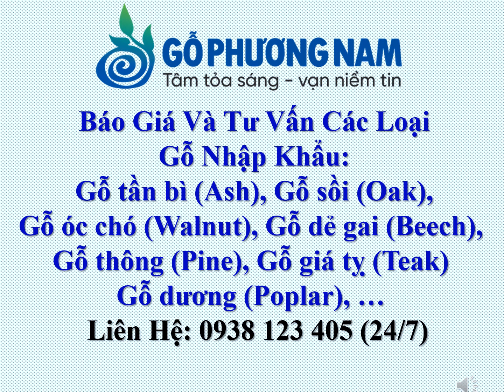Địa Điểm Nào Bán Gỗ Walnut Xẻ Sấy Nhập Khẩu - 0938 123 405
- Hostline + Zalo + Viber: 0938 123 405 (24/7) Ms.Oanh